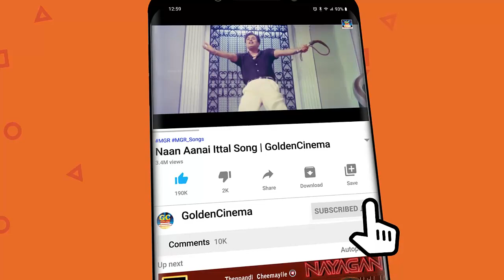இசையின் மீது தீராத காதல் கொண்ட இளையராஜா பாடல்கள் | Menmayana Padalgal | Ilayaraja Melodies.